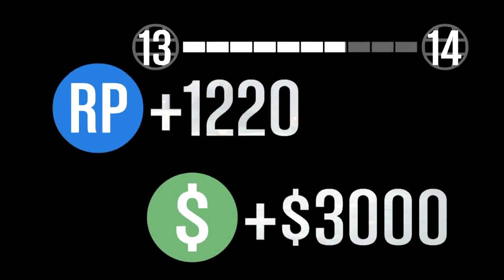Суровые будни в Grand Theft Auto Online #7 Разнос